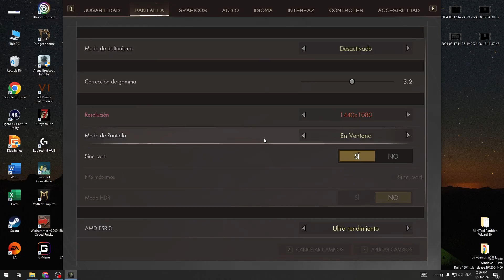Cómo Cambiar la Resolución en Immortals of Aveum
En este video, te enseñamos cómo cambiar la resolución en Immortals of Aveum para mejorar la calidad gráfica o ajustar el rendimiento según tus necesidades. Aprende a acceder a la configuración de pantalla y seleccionar la resolución que mejor se adapte a tu sistema.

¿Cuál es la mejor resolución para jugar Immortals of Aveum?
¿Cómo mejorar el rendimiento cambiando la resolución en Immortals of Aveum?
¿Dónde se encuentra la configuración de resolución en el juego?